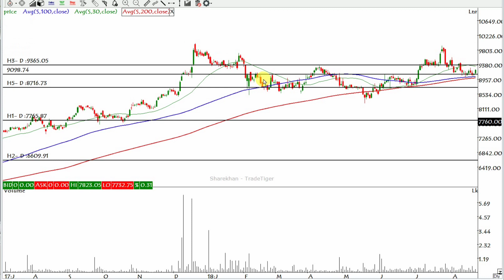What to do when sl hit? | Stock Market Live | Multibagger stocks | Breakout Stock || Trade Booster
HELLO TRADERS - THIS IS ARYAN .

WELCOME TO ALL IN OUR CHANNEL and  "Live  Share TECHNICAL AND FUNDAMENTAL Analysis video ". we are trying to help you make a profit, do not forget to Like, Comment, and Subscribe To our Channel -Trade Booster

If you also want to make a big profit from the market then you can also join our team.
Our focus are on Growth investment and Trading.

Live session timing -
Morning Breakout Session - 10Am
Evening - 7Pm

 and all the information given on this channel is for knowledge purpose only
and you must do your analysis before investing.

1. one share in one message.
2. Don't Discuss about other YouTube channels , Telegram channels, youtubers
3. Please be respectful to everyone in the chat.

@Share Academy @pranjal kamra @Sunil Minglani @Convey by FinnovationZ @BAZAR KE PANDIT @CNBC Awaaz @Zee Business @AryaaMoney @Bharti Share Market - Marathi @Effortless GK @SeeKen @yebook @Subhash Tech Live @The Trading Channel